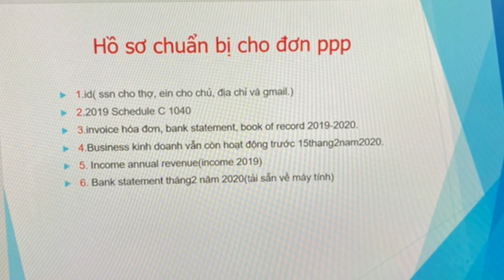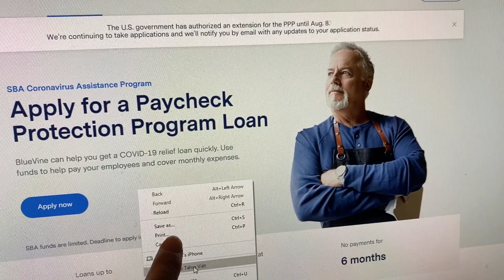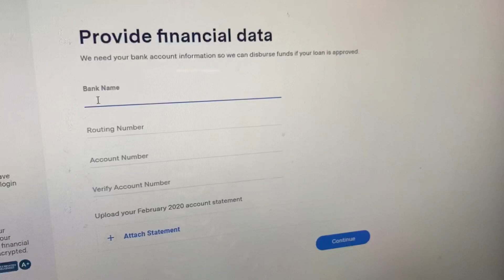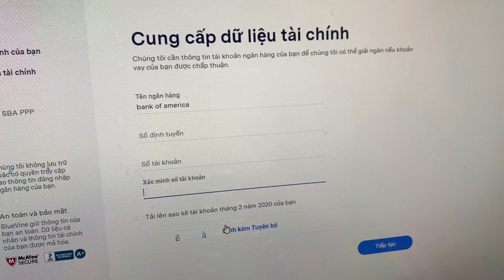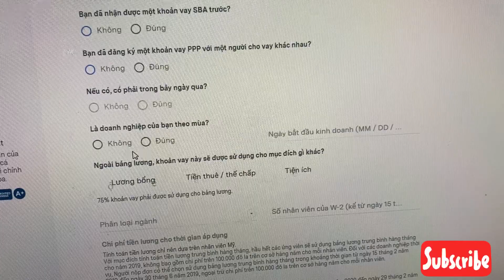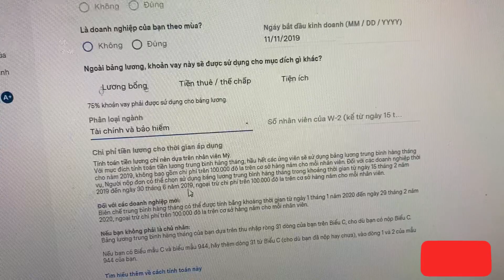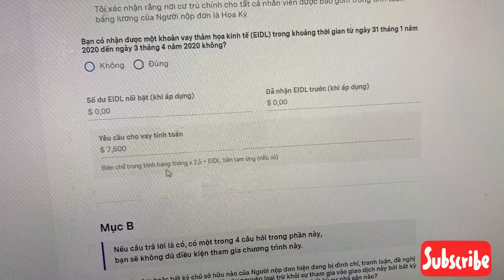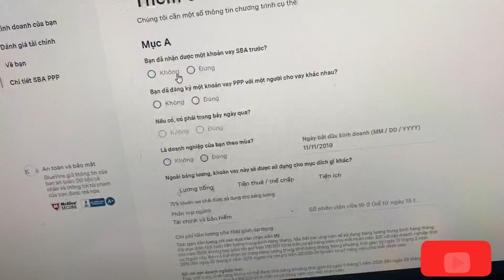Hướng Dẫn điền đơn oline xin ppp nhanh 5phut đỡ tốn 10% pay for.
HD điền đơn oline xin ppp nhanh 5phut đỡ tốn 10% pay.
Đây là nội dung chương trình hỗ trựo cho vay small business không hoàn trả dành cho cả thợ  chủ 1099. Yêu cầu ho so kinh doanh của mọi người hd trước 15thang2 nam 2020. yeu cau income 2019 và phai co scheduleC . hạn điền đơn 8/8/2020 số lượng có hạn ai điền trước sẽ được trước. nội dung điền đơn xin quý vị xem chi tiết video.

✅Mời quý vị ghé thăm kênh thứ 2 của Vanessa MMV  chia sẻ tin tức nước Mỹ và di trú dịnh cư, chia sẻ kinh nghiệm mua nhà,xe ở Mỹ.
Vanessa MMV rất hân hạnh chào đón tất cả các anh chị em và các bạn. Xin chân thành cảm ơn và rất mong được sự chia sẻ giúp đỡ của quý vị anh chị em và các bạn bằng cách bấm Đăng ký kênh miễn phí để nhận video mới nhất + like and share.